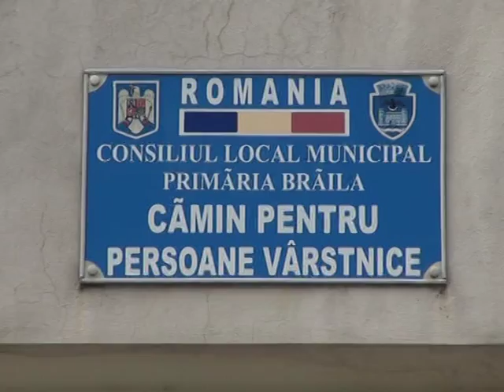Ştire Etv - Ziua Internaţională a Vârstnicilor | 02.10.2015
Prima zi a lunii octombrie a marcat sărbătoarea internațională a persoanelor în vârstă. Atât la Galați, cât și în Brăila, seniorii au avut parte de multe surprize, iar ziua dedicată lor s-a încheiat cu petreceri de neuitat. Deși au adunat zeci de ani în buchetul vieții, vârsta nu și-a spus cuvântul când muzica a început.